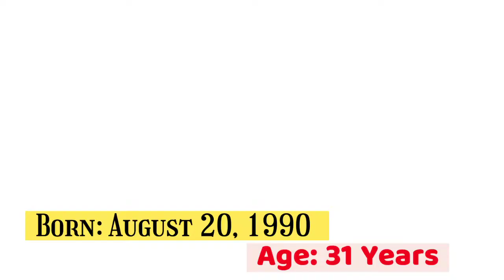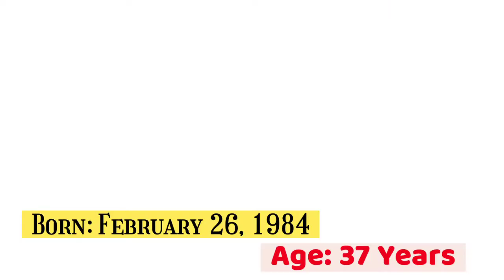Turkish Actresses 🇹🇷 Then VS Now |Childhood Pictures